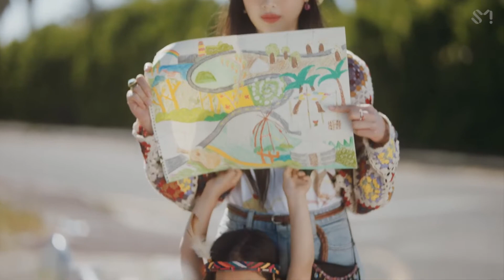A-ha x 조이 (Joy) - Take On Me x 안녕 (Hello) (In D's Bootleg Mash-Up)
Not For Sale. Personal Promotion Only. Unofficial Bootleg Mash-Up Mix.
Thanks for Wonderful Groovy Track.